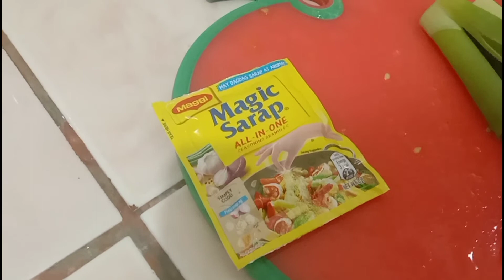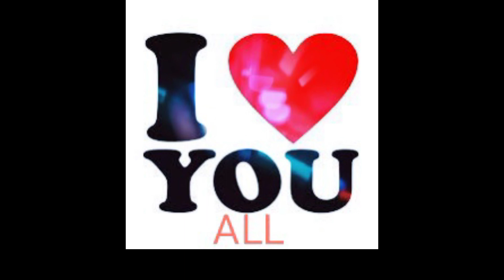# 19 STEAM FISH TILAPIA , GRABE ANG SARAP MAPAPA EXTRA RICE KANA NAMAN NITO KAIN NA 04/13/2021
STEAM FISH TILAPIA...
INGREDIENTS :
FISH TILAPIA - 1/2 KG.
TOMATOE / KAMATIS - 2 PCS.
CHILI GREEN / SILI - 2 PCS. LONG
GINGER / LUYA - 1 SMALL
ONION LEAVES / DAHON SIBUYAS - 1 MEDIUM
MAGIC SARAP SEASONING - 1 SMALL
FISH SAUCE / PATIS - 1 1/2 TEA SPOON

HOW TO COOK :
UNA MAGLAGAY NG LIMANG BASONG TUBIG SA KASEROLA  AT ISABAY NA ANG LUYA  AT KAMATIS  PAKULUAN NG MGA 10 TO 15 MINUTES, PAGKAKULO SUNOD NA DIN ANG FISH ISDA NA TILAPIA , SILI ,DAHON SIBUYAS AT ILAGAY NA DIN YONG MAGIC SARAP NA PAMPALASA  , TAKPAN AT PAKULUAN ULI NG MGA 10- 15 MINUTES AT PAGKAKULU BUKSAN AT TIKMAN ANG SABAW KUNG TAMA ANG TIMPLA AT KUNG KULANG PA MATABANG AT PANLASA MO PWEDE TAYO MAGDAGDAG NG FISH SAUCE OR PATIS AYON SA TAMANG TAMA NA PANLASA NATIN  AT PAGKALAGAY  TAKPAN MAGHINTAY NG 1-2 MINUTES  AT LUTO NA .

SERVE NA NATIN AT KAIN NA TAYO . ENJOY SA SARAP NG STEAM FISH TILAPIA.
ENJOY EATING ...
PANOORIN MO ULI ITONG VEDIO PARA MAS MASUNDAN MO.
SALAMAT PO